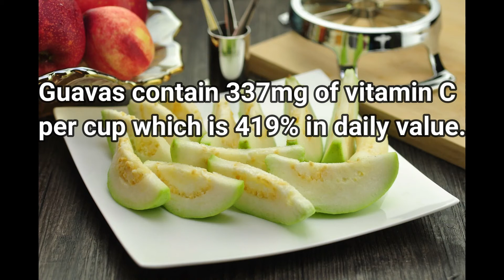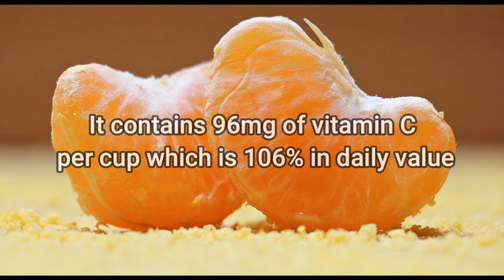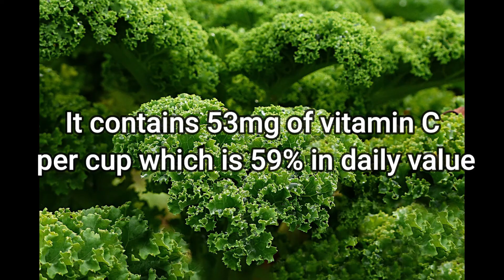Top 10 food rich in Vitamin C.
Top 10 food rich in Vitamin C. Food to strengthen your immune system.